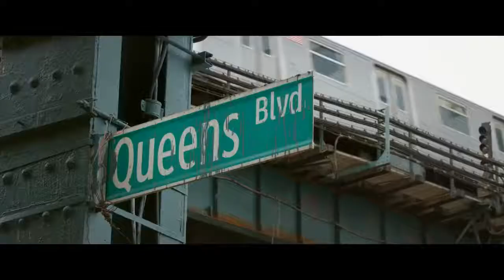Начни сначала — Русский трейлер 2019